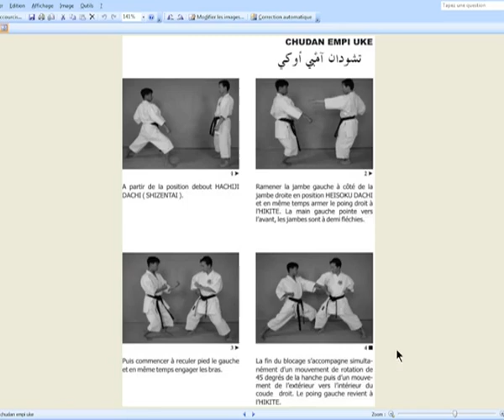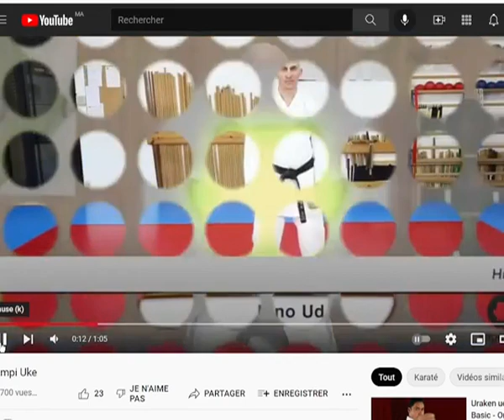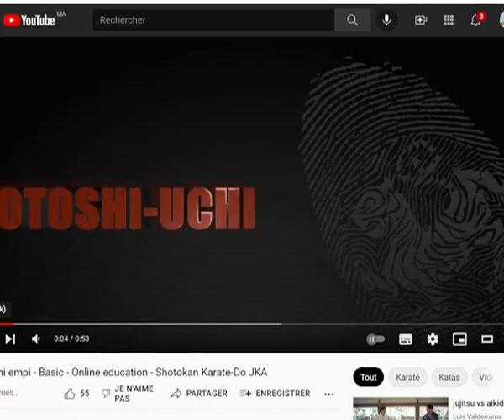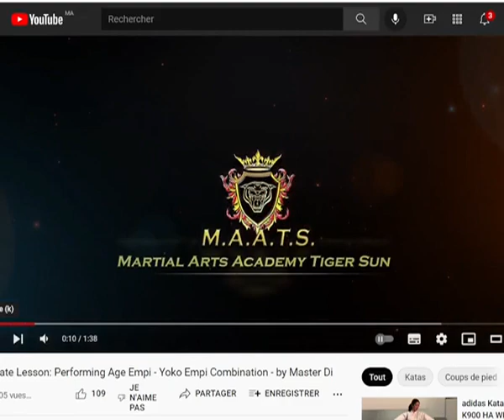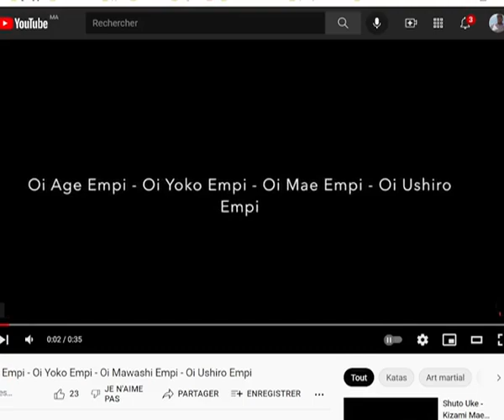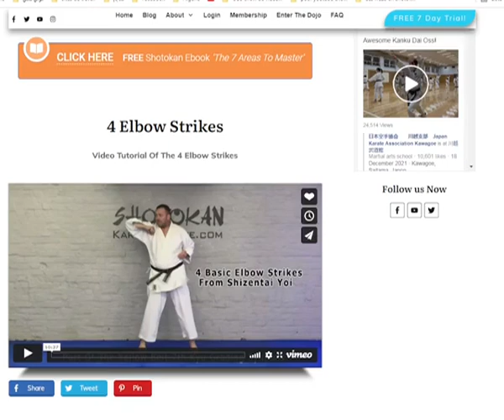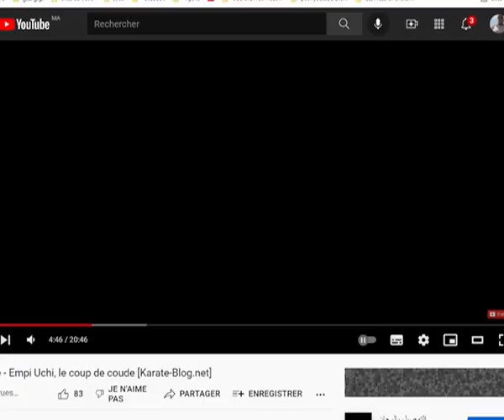تقنية آمبي و أخواتها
التقنية أمبي و أخواتها
Liens :